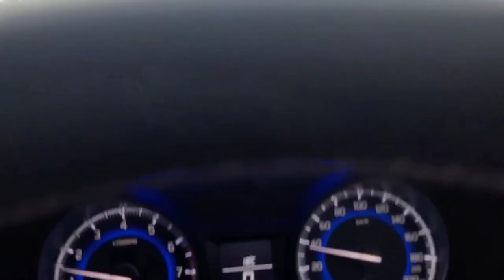Experience Of Having German Shepherd All About👼Scooby|Pet parents@swatisonidayal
Are German Shepherds a good family dog?
German Shepherds are famous for their intelligent, loyal, and hardworking natures. They are often used as guide, therapy, search-and-rescue, police, military, and narcotics and explosives detecting dogs. While they can come across as aloof to strangers, they are known to be wonderful family dogs.Although they have a reputation for being a tough dog, German Shepherds (particularly females) are generally sweet-natured and good with children. Males might be a little less forgiving of rough play and unless raised with children and well trained, they should be supervised.